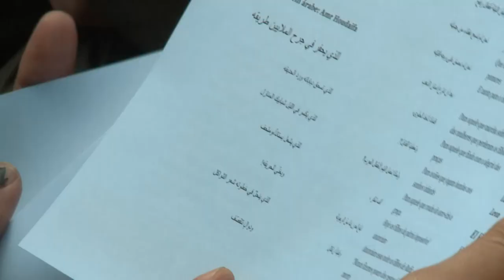1º Festival UFPR | MAE e Literatura de Refúgio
O 1º Festival UFPR também reuniu diferentes formas artísticas que se manifestam na Universidade através da pesquisa e extensão.

Em mais um dia de Festival, foi possível conhecer os trabalhos de extensão realizados pelos Museus da Universidade e o projeto Literatura de Refúgio, que recitou poesias escritas por alunos migrantes. Além disso, o evento também contou com a realização de um grafite pela estudante de História, Julie dos Santos.